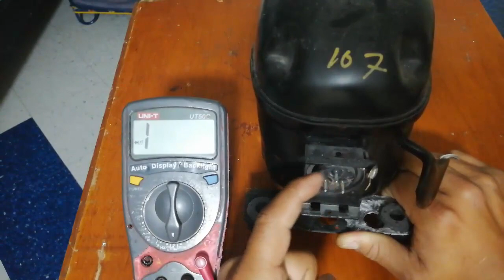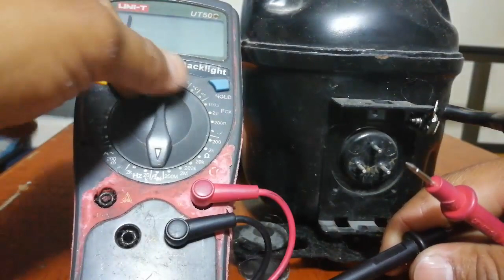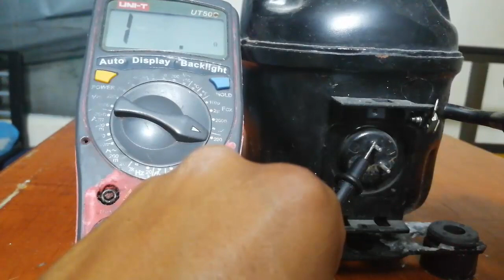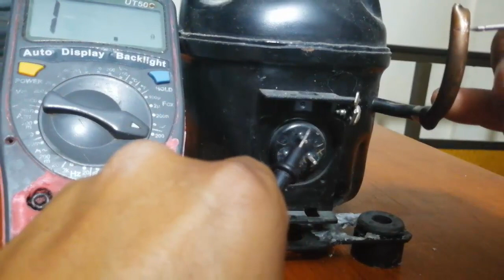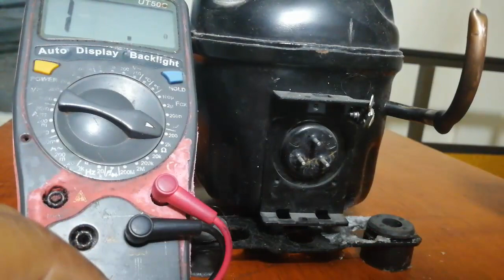MIDIENDO BOBINAS DE UNIDAD DE NEVERA l #92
Si estas interesado en aprender mas sobre lavadoras y crear tu propio negocio de reparacion  de estas electrodomesticos tan importantes, aca abajo te dejo un link de un curso en elque podras aprender mucho mas 👇👇👇👇👇

Cualquier duda me puedes escribir a mi DM en instagram...

Gracias por visitar mi canal, te invito a que tambien me sigas en mis redes sociales  donde tambien estare publicando los videos nuevos, articulos con referencia a estos temas y mucho mas contenido

Hey mi gente sigan el canal de mis Hermanos

MUCHAS GRACIAS!!!  Un abrazo ✌️✌️